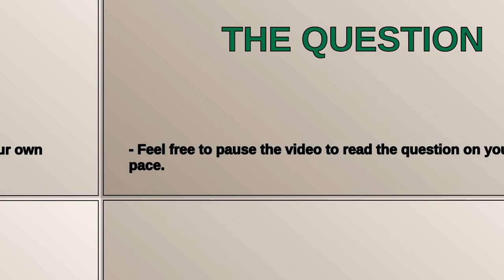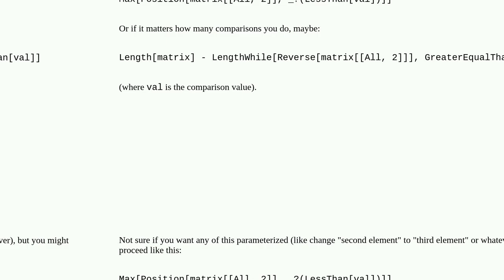Mathematica: Pick last row of a matrix for which the second part of the row is smaller then a cer...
Pick last row of a matrix for which the second part of the row is smaller then a certain value

A special thanks goes out to the community

  list-manipulation